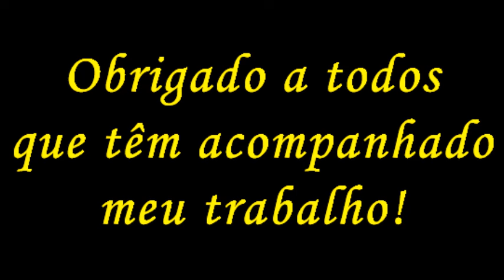Irmãos Almeida - Kimbanda (1995) Album Mix 2017 - Eco Live Mix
Eco Live Mix Presents Mix # 124 I 2017 # 16
Irmãos Almeida - Kimbanda (1995) Album Mix 2017

Aqui vai mais um grande álbum mix, desta vez da dupla Beto + Moniz D'Almeida = Irmãos Almeida, com o álbum intitulado "Kimbanda".